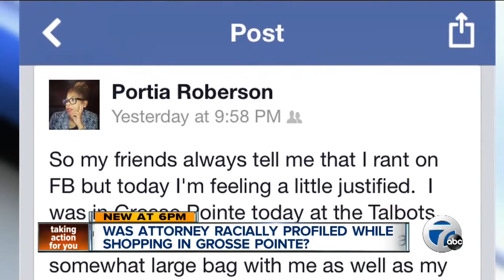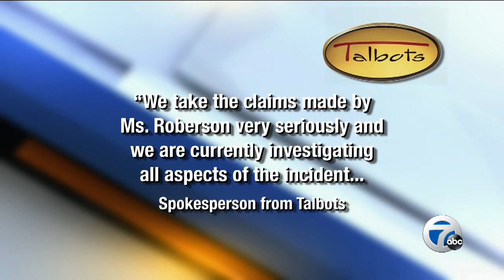Was an attorney racially profiled in a local store?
A local attorney says she was the victim of racial profiling in a local Talbot's store.